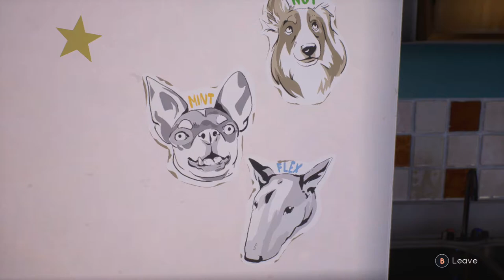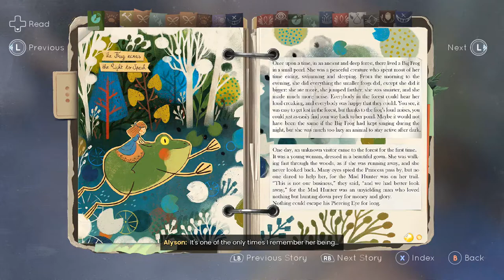Tell Me Why [Chapter 1] Walkthrough Gameplay Part 3 - The Ronan House - (Xbox One)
Tell Me Why [Chapter 1] Walkthrough Gameplay Part 3

This video includes the 3rd part of Tell Me Why that is played on the Xbox One.

Tell Me Why is an episodic narrative adventure game developed by Dontnod Entertainment and published by Xbox Game Studios.

The game begins in 2005 in the Alaskan town of Delos Crossing. Tyler Ronan (August Aiden Black), then known as Ollie, confesses to murdering his mother, Mary-Ann, in self-defense and is subsequently sent to the Fireweed juvenile detention center, while his twin sister Alyson is adopted by Delos police chief Eddy Brown. Ten years later, an adult Tyler, who has since transitioned to male, returns to Delos Crossing and reunites with Alyson (Erica Lindbeck). The twins plan to sell their childhood home so they can move on with their lives, and Alyson can move to Juneau with her friend Michael. The house is in disrepair despite the efforts of local handy-man Sam, who was close with Mary-Ann and has become an alcoholic since her death.

Being home recalls memories of the twins' childhood, when their mother would tell them fairy tales of a runaway princess and her two goblin friends. The twins and Mary-Ann compiled these stories into an illustrated journal called the "Book of Goblins", which they find in the house. They also painfully remember the events surrounding Mary-Ann's death; Tyler had Alyson cut his hair in a more gender-neutral/androgynous fashion, and when he went to show Mary-Ann, she chased him with a double-barreled shotgun onto the house's pier. Tyler believes Mary-Ann was a transphobe who had a psychotic break when she realized Tyler was transgender.

As they clear out Mary-Ann's bedroom, they discover a book of parenting advice on raising a transgender child, alongside a leaflet for a gay conversion camp. Both were given to Mary-Ann by her devout religious friend Tessa Vecchi, who runs a local café and convenience store with her husband, Tom, who is running for town mayor. From Tessa, the twins learn Mary-Ann became increasingly erratic in the weeks leading to her death. Mary-Ann came to Tessa for advice about Tyler, and reacted angrily when Tessa suggested the camp. Tyler and Alyson visit the Delos police station and meet Eddy, hoping for information on Mary-Ann's state of mind. They request to see the file for Mary-Ann's death, but are denied.

In flashback, it is revealed that it was actually Alyson who killed Mary-Ann, stabbing her with the scissors she had used to cut Tyler's hair, with Tyler opting to take the blame to save Alyson from the repercussions. Alyson begins to suffer with post-traumatic stress.

The next morning, Tyler and Alyson recall a memory of Mary-Ann arguing with Eddy outside their home. They break into the police archive and uncover files surrounding Mary-Ann, learning Tessa wanted Eddy to call social services and have Tyler and Alyson taken away. After discovering their break-in, Eddy admits his visit had been to warn Mary-Ann. The twins corner Tessa, who defends her actions by claiming Mary-Ann isolated herself from the Delos community and was endangering her children through poor parenting. Tyler can either forgive her or not.